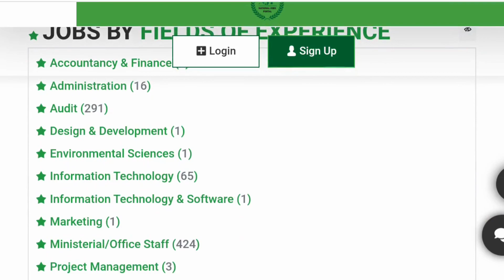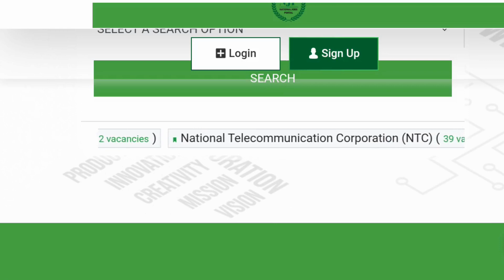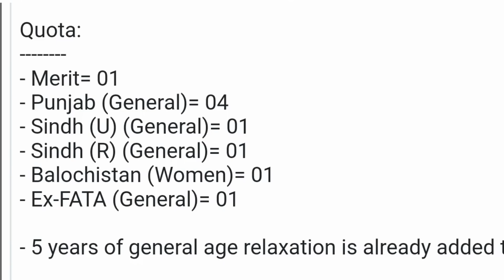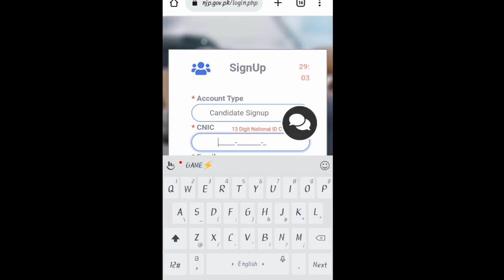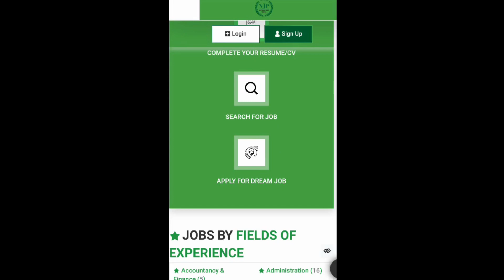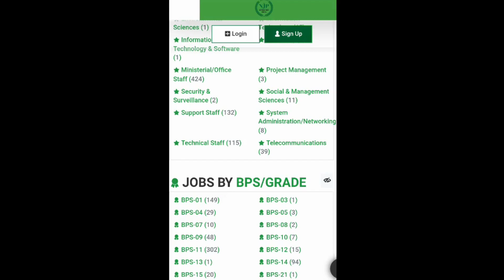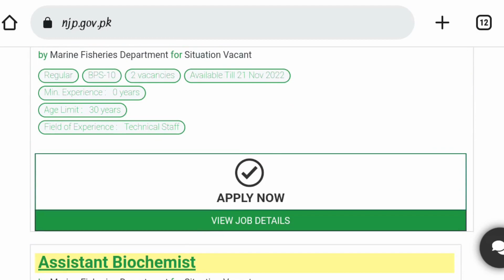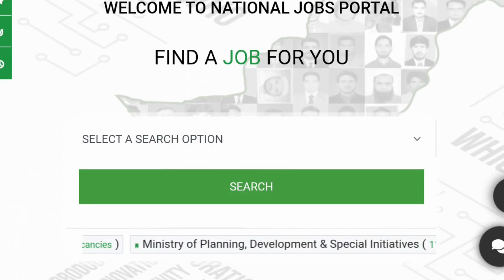Govt jobs Pakistan 2022|Jobs in ministry of commerce| Latest govt jobs| New vacancies in government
In this video I am sharing about latest Government jobs in ministry of commerce Pakistan 2022. This job has been announced in November.

There are lots of vacancies announced in different departments of govt of pakistan
✔Ministry of human rights and transgenders
✔ Ministry of planning and development
✔National telecommunication corporation
✔National Heritage and cultural development
✔Marine Fisheries department
✔Pakistan Single Window

The Position of announced vacancies announced are.
◼ Assistant
◼ Product Owner
◼ SeniorSAQ Analyst
◼ Associate software Architect
◼ Release Manager
◼ Data Engineer
◼ Data Scientist
◼ Social Media Manager
◼ Assistant Accounts Director
◼ Senior Project Manager
◼ IT BPM lead
◼ Business Analyst
◼ Evaluation Officer
◼ Chowkidar
◼ Maali
◼ Car Driver
◼ Naib qasid
◼Dispatch Rider